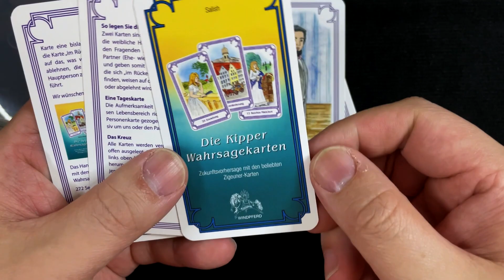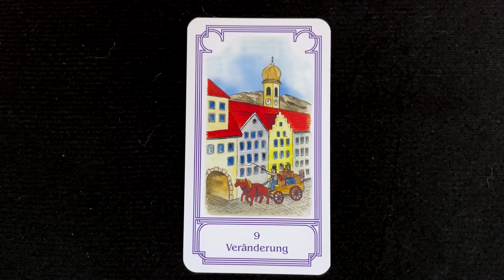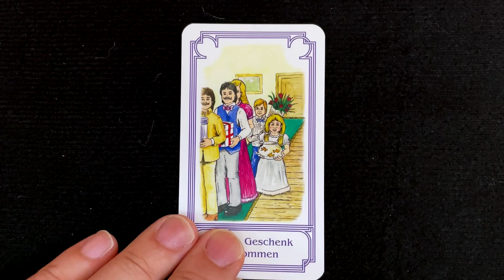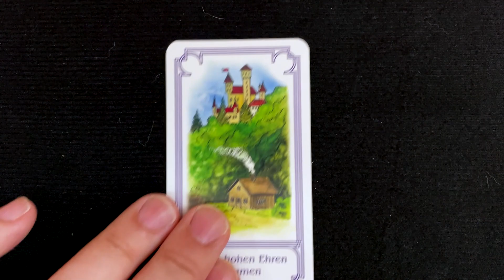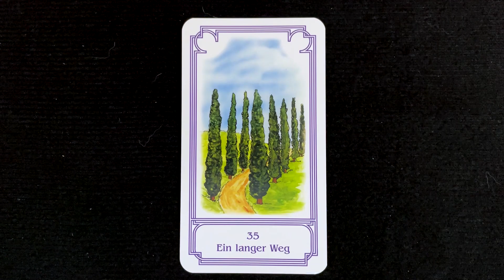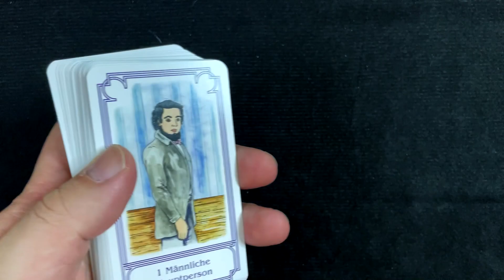Die Kipper-Wahrsagekarten Unboxing & Flip Through 基博算命牌 開箱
牌名：基博算命牌
牌種：基博牌
牌數量：36
出版年份：2002 年
出版地點：德國
作者/畫家：Salish
出版社：Windhorse

Title: Die Kipper-Wahrsagekarten
Type: Kipper Cards
36 Cards
Published in 2002
Country of Publication: Germany
Author / Artist: Salish
Publisher: Windhorse